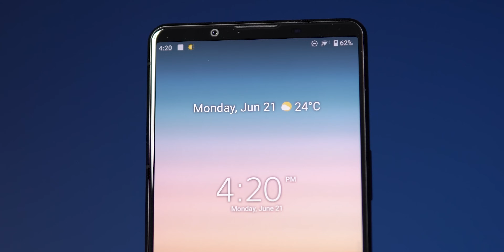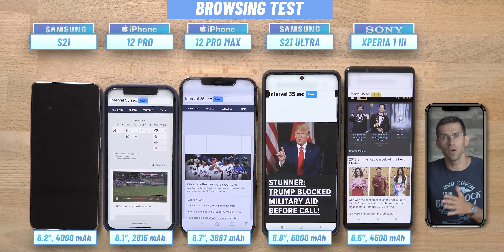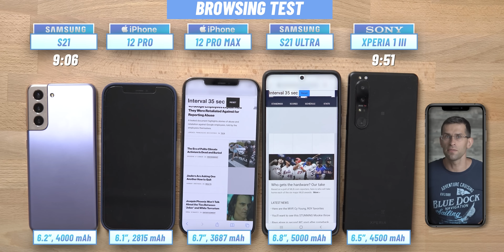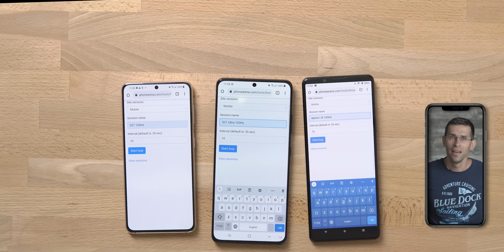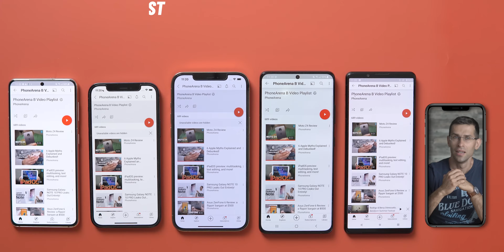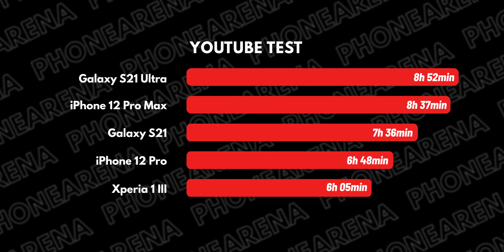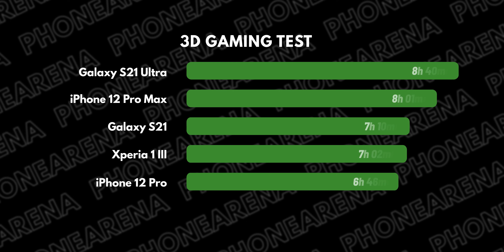Sony Xperia 1 III BATTERY Test: Can it match iPhones and Galaxy?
Credit:
Song: Helucze - Overload (Instrumental Mix) [Concordia Recordings]